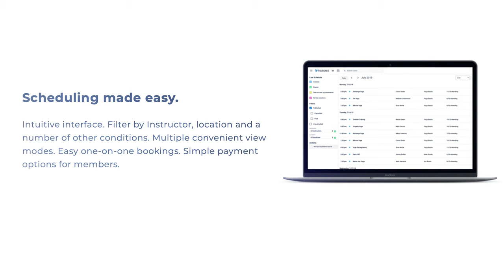Rise of the Fit Pros with Eric & Chris Martinez - FitBiz Podcast Episode 118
Eric & Chris Martinez have a lot to share for Fitness Entrepreneurs! I am super excited to have them back on the FitBiz Podcast!

In this episode, you are going to learn and able to take action on your learnings!

Lot's of great step by steps from Mindset to your financial success at your Fitness Business!

Their new book is amazing and it was written for Fitness Business Owners during these rough times!